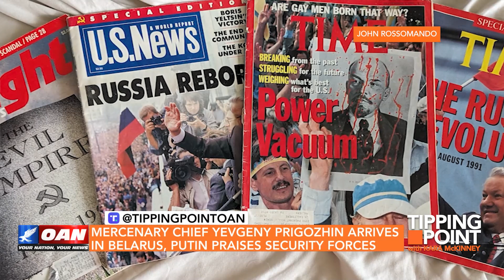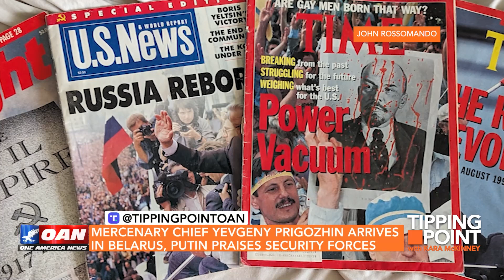Talking the Wagner Mutiny on OAN's Tipping Point With Kara McKinney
John Rossomando discusses the truth behind the Wagner Mutiny and Vladimir Putin's headfake that he used to sow confusion among his Western and Ukrainian enemies. Was Yevegeny Prigozhin's mutiny real?